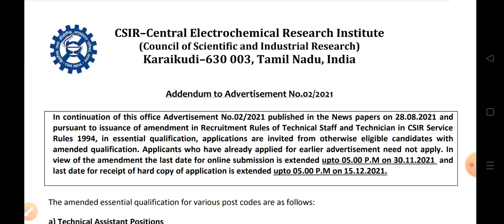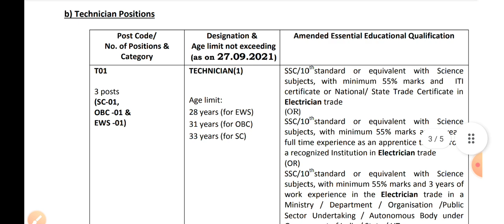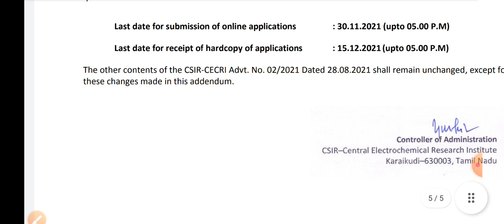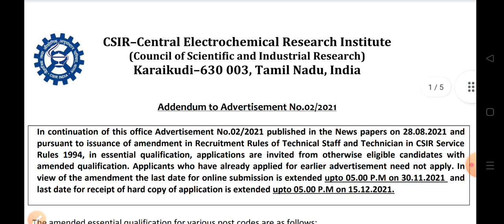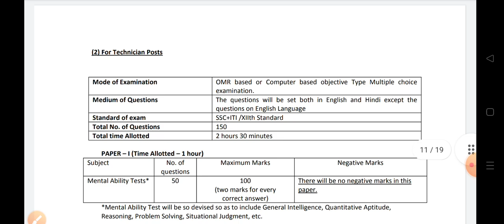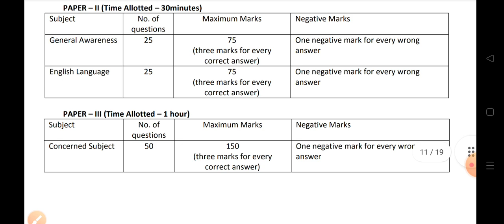ITI Permanent Job | Technician | 13 Post | All India Job | ITI Sarkari Naukri |CSIR Recruitment 2021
ITI Education